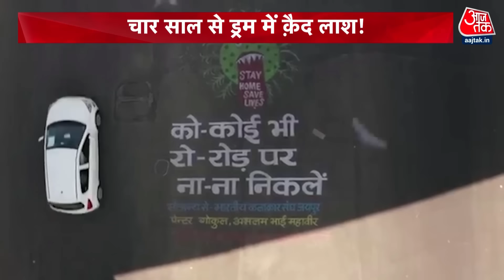Udaipur Murder Case: 4 साल बाद खुला लिवइन पार्टनर के Murder का राज़ | Udaipur Police | Aaj Tak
खौफनाक खूनी साजिश की ये अजब कहानी है राजस्थान के उदयपुर की. जहां शक कुछ और था, खबर कुछ और थी, पकड़ा किसी और चीज़ के साथ गया और क्लाइमेक्स कुछ और निकला. राजस्थान के उदयपुर में साल 2021 में एक महिला की हत्या हुई थी. इस वारदात को अंजाम देने वाला शख्स अब पुलिस के हत्थे चढ़ा है. वारदात को लेकर उसने जो बातें बताई, वो होश उड़ा देने वाली हैं. प्रेमिका का कत्ल करने के साथ ही उसने लाश के दिल को झकझोर देने वाली बर्बरता की.